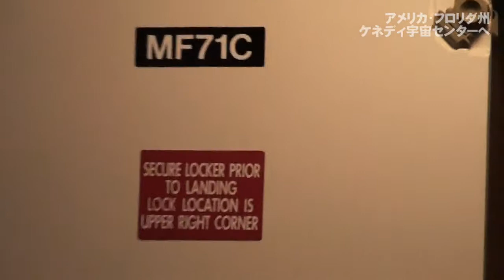スペースシャトル（レプリカ）の内部へ／ケネディ宇宙センター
アメリカ・フロリダ州にあるロケット発射施設　ケネディ宇宙センターに展示しているスペースシャトルのレプリカ内部